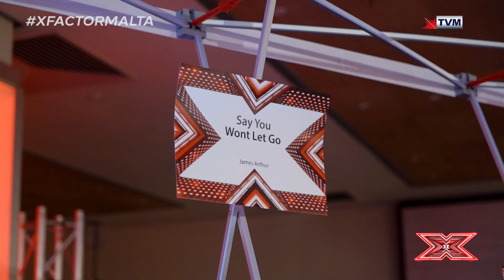WALL OF SONGS | X Factor Malta Season 02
The Iconic moment our Participants ran towards the wall full of song titles. The end result is in this clip.

The X Factor, a Syco Entertainment owned format is globally co-produced/licensed by FremantleMedia Limited and locally produced by Mint Media Limited and Public Broadcasting
Services.